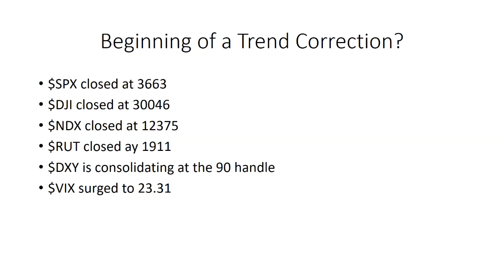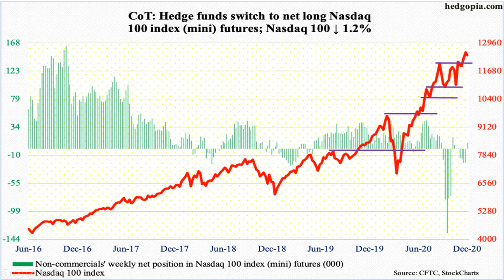#2 What is Nominal IS NOT Real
The gap between real yields and nominal yields is diverging more.